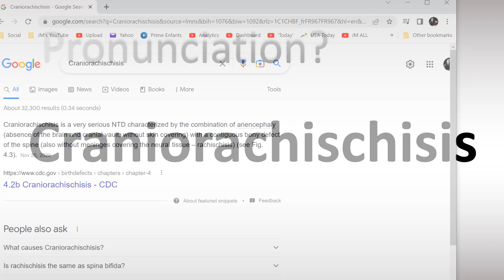How to Pronounce Craniorachischisis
This video shows you How to Pronounce Craniorachischisis, pronunciation guide.

00:00 - Pronunciation Intro
00:15 - How to Pronounce Craniorachischisis
00:41 - More Difficult Pronunciations